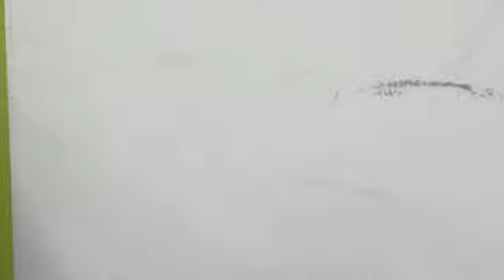鈴木愛來 (SKE48 研究生) SR 2023年 12月13日① 20時01分